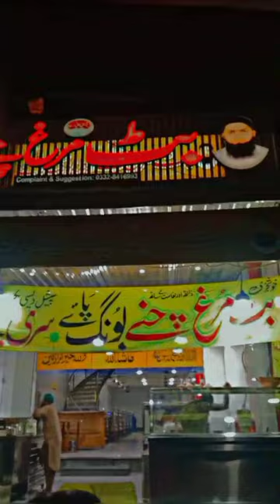Vlogs with watto vlogs shortviral shortvira ramzam Mubarak ❤️